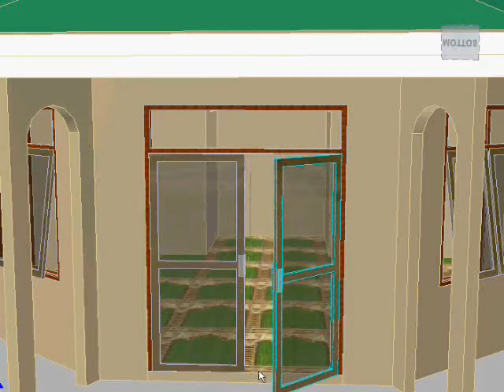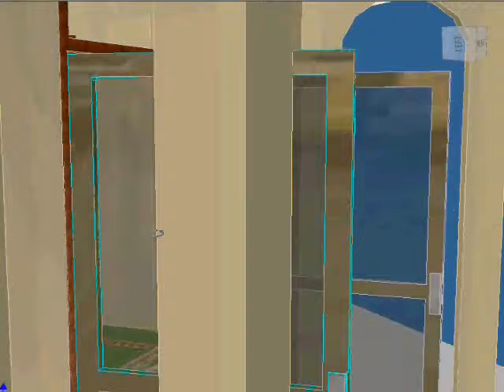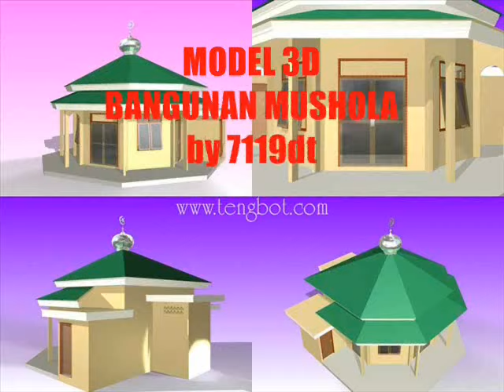model 3d bangunan mushola tengbot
Bila diartikan, Musala atau Musholla adalah tempat atau rumah kecil menyerupai masjid yang digunakan sebagai tempat mengaji dan sholat bagi umat Islam. Musala juga sering disebut dengan surau atau ... selengkapnya kunjungi